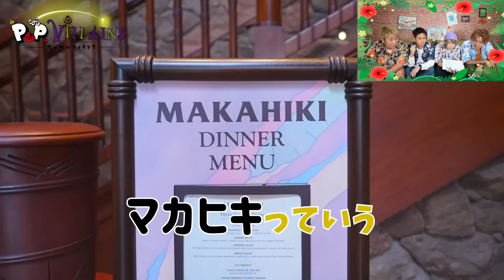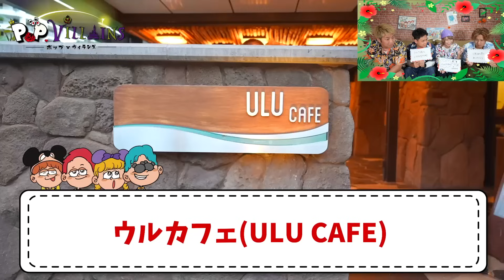【ハワイディズニー】アウラニリゾートホテルに潜入してみた🌺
@ポップ・ヴィランズch

今回はひかるがハワイに旅行に行った際に「アウラニリゾートホテル」に遊びに行ってリポートしてきたらしいので、その時の映像を皆様にお楽しみいただきます☺️
しかし！ただ映像見るだけではなく、ひかるがアウラニに纏わるクイズを５問用意してますので、そのクイズをメンバーには挑戦してもらいます✨
見事正解数が一番多かったメンバーにはひかるがハワイで買ってきた超豪華な！？景品が贈呈されます😍
題して！ひかる正解不思議発見！！
皆さんも是非チャレンジしてみて下さいね🤙

↓ポップ・ヴィランズグッズオンラインショップはこちら❗️

↓限定動画配信などファンクラブ『ポップ・ヴィランズファミリア』入会はこちら❗️

★『POP VILLAINS〜ポップ・ヴィランズ〜』★